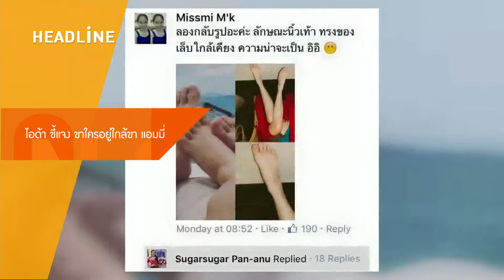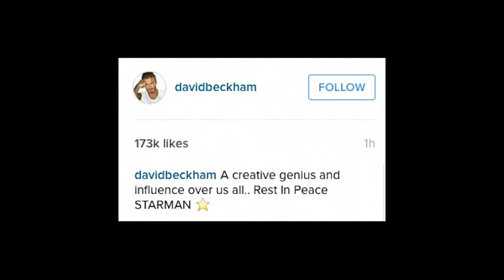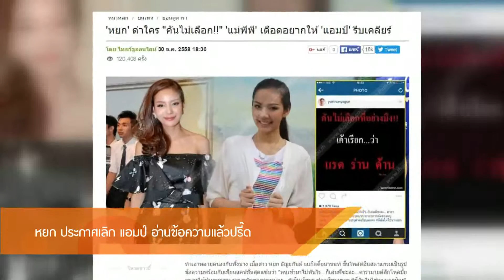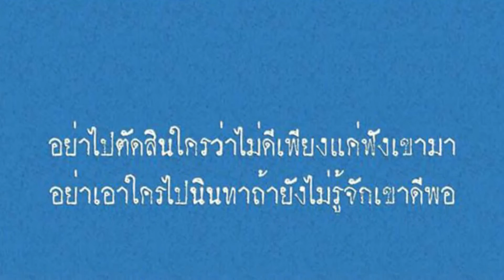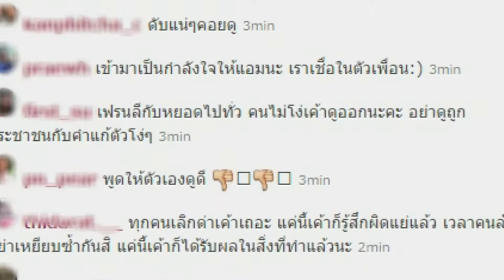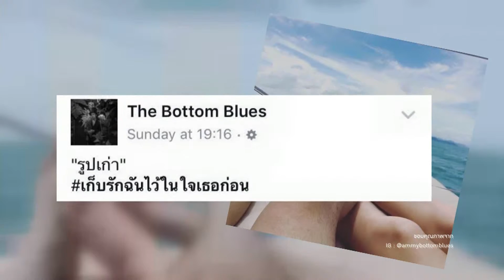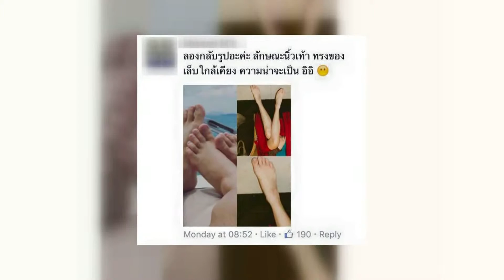Room Service News |12-01-2559 (1/3)